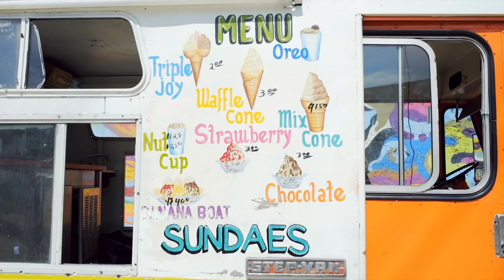Sasha Go Hard - Shake (Music Video)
Produced by Passport Trace.